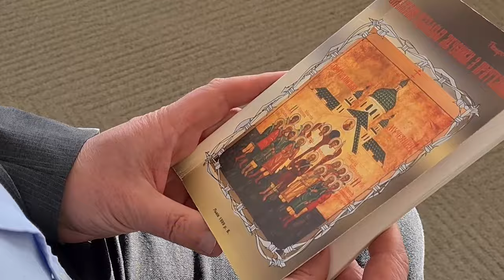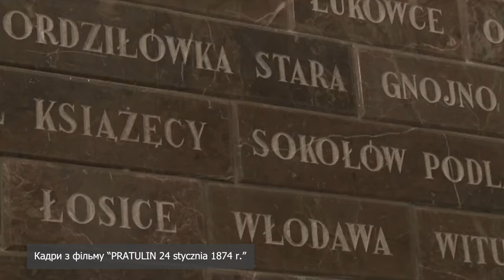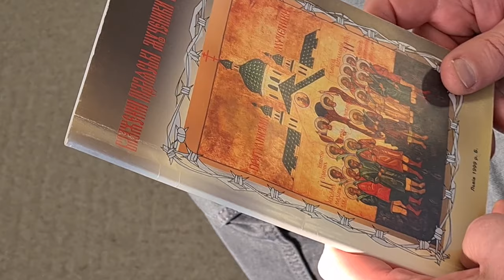23 січня вшановуємо 150 років із дня смерті пратулинських мучеників.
23 січня вшановуємо 150 років із дня смерті пратулинських мучеників. Це 13 греко-католицьких мирян Пратулин, розстріляних 24 січня 1874 року сотнею царських солдатів за відмову передати сільську церкву православному священникові.
У 1996 році, приєднані Папою Іваном-Павлом ІІ до лику блаженних.

Поширюйте відео!

Україна молиться!